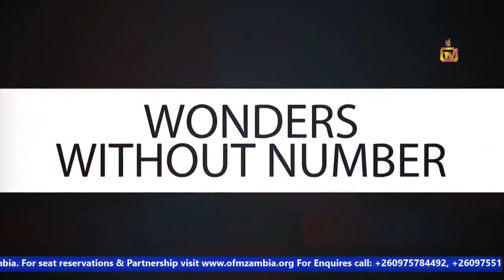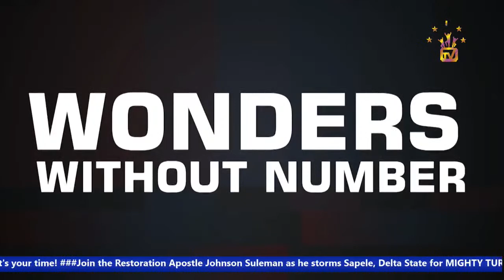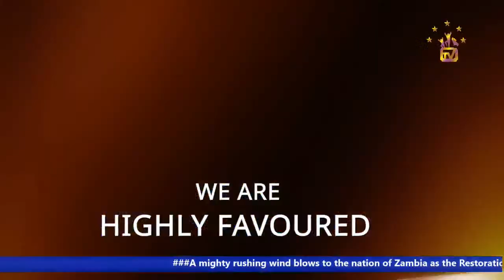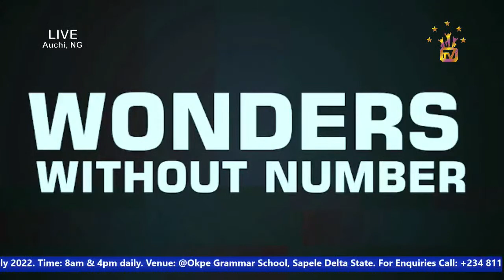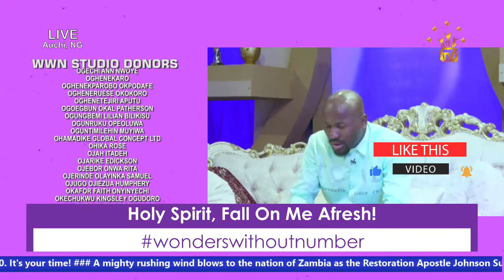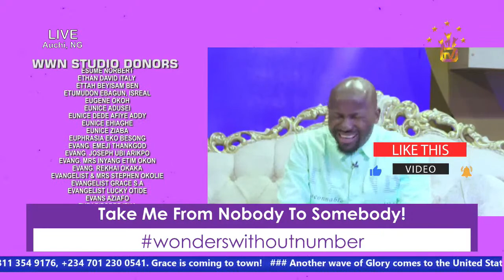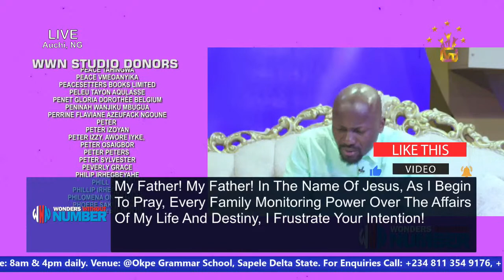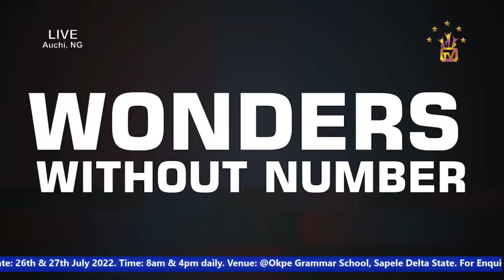Apostle Suleman LIVE::🔥BACK TO SENDER!!! (WWN Day7 - July Edition) 11th July, 2022